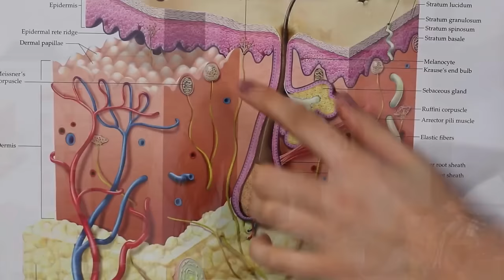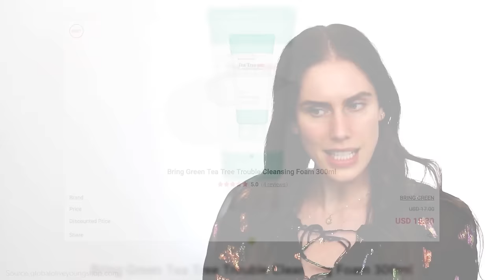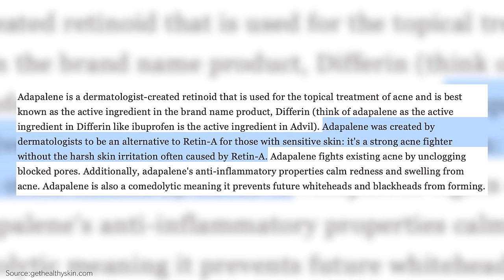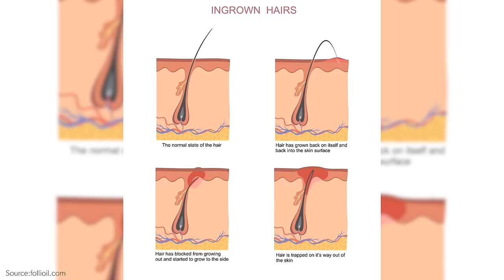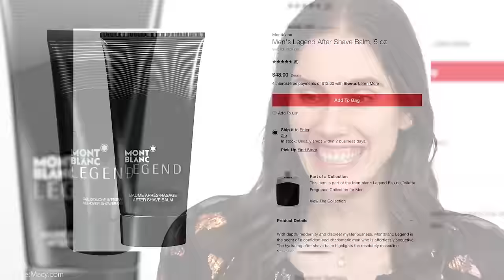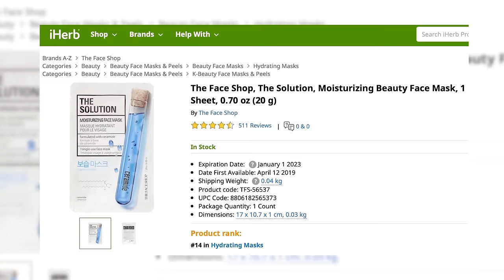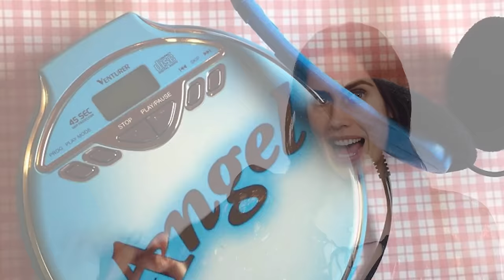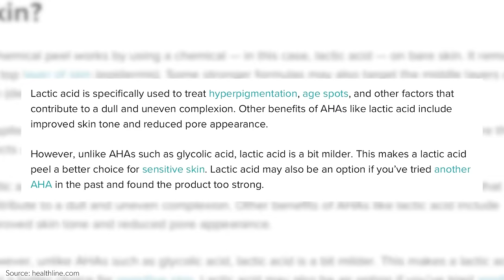Jay B's Snotty Skincare Routine - Esthetician Reacts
PRODUCTS MENTIONED

Dermalogica Daily Glycolic Cleanser

Ordinary Lactic Acid HA

Pacifica Wake Up Beautiful

Dear Klairs Rich Moisturizer Soothing Cream